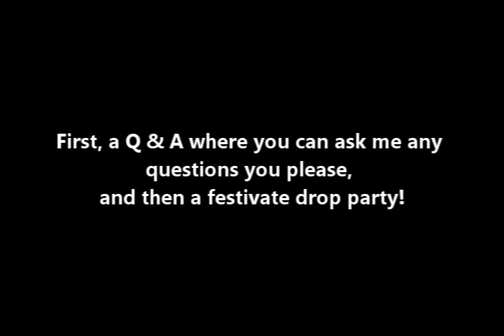ShySteph Livestream Christmas Giveaway 800M+ !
- Hey guys, I'm going to be hosting a drop party! I've already got heaps of people on :) We are going to be on all night to celebrate Christmas early (I won't be around for it :
Come over to livestream and have fun with us! I'm going to be dropping some rares and maybe even a partyhat :P
The song is Brenda Lee - Rockin' Around the Christmas Tree